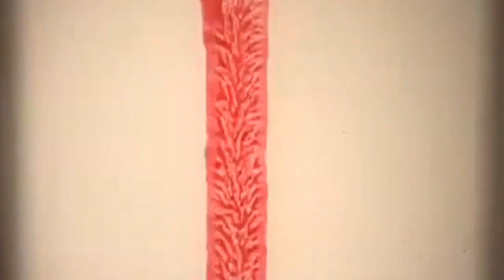"A Haunted House 2" Trailer - Release Date 4/18/14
FREE Digital Copy of "A Haunted House" (2013)
When your purchase your movie ticket to "A Haunted House 2" Here!

A HAUNTED HOUSE 2:
Release Date: April 18, 2014
Studio: Open Road Films
Director: Mike Tiddes
Screenwriter: Marlon Wayans, Rick Alvarez
Starring: Marlon Wayans, Gabriel Iglesias, Jaime Pressly, Ashley Rickards, Essence Atkins, Affion Crockett, Dave Sheridan
Genre: Comedy, Horror, Thriller
MPAA Rating: R (for crude and sexual content, nudity, pervasive language, drug use and some violent images)

Plot Summary: Crossing new lines and breaking old barriers, "A Haunted House 2" is the sequel to the hilarious box-office hit starring Marlon Wayans as Malcolm who, after exorcising the demons of his ex, is starting fresh with his new girlfriend and her two children. After moving into their dream home, Malcolm is once again plagued by bizarre paranormal events. With spine-tingling tension and hilarious punch-lines "A Haunted House 2" is inspired by the latest supernatural horror movie franchises and shows that this time... it's not just the house that's haunted!